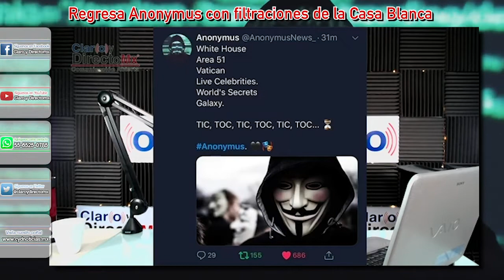Regresa Anonymus con filtraciones de la Casa Blanca